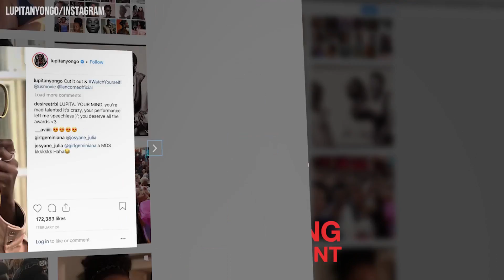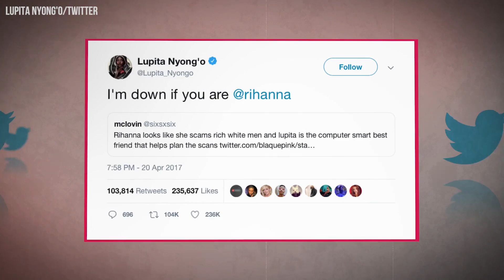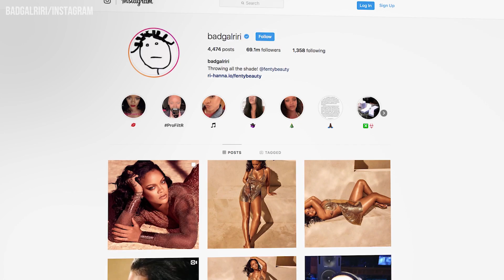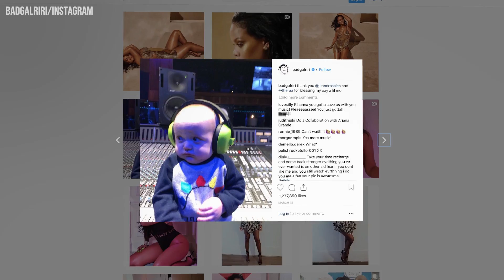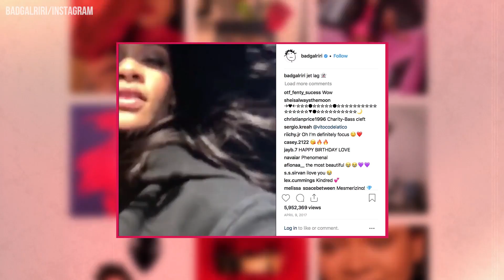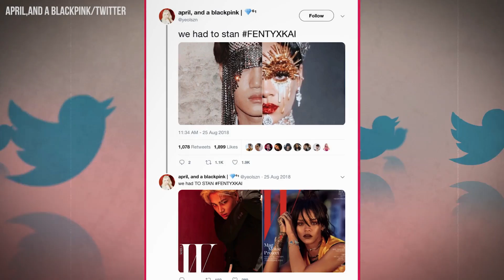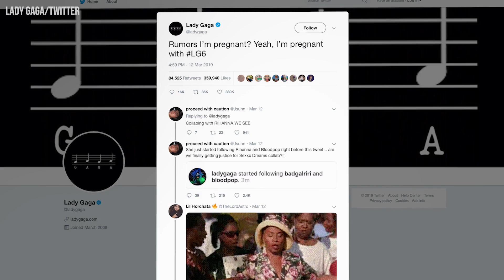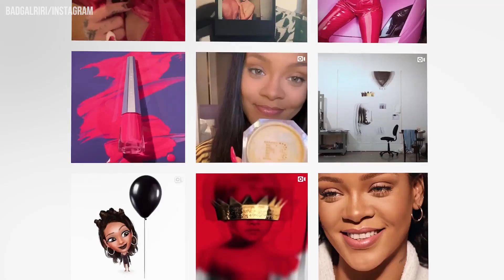10 Times Rihanna Secret Beauty And Music Collaborations Left Us Speechless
When it comes to life, Rihanna follows no rules, which is how she acquired fame, fortune and a great career. But we’d expect nothing less from this musical goddess. She’s a beauty icon who’s a force to be reckoned with. But recently, people have been wondering what’s up with Rihanna. After releasing Fenty Beauty, she’s been laying low, at least on the music charts. But don’t worry! Riri’s been staying busy collaborating and working on a bunch of projects, and yes, that includes new music. The Barbadian beauty is itching to come up with some new hits, and we’re counting the days until her next single drops on iTunes. Riri has been working on a couple of music and beauty collaborations that will leave you speechless. So, what do you think she’s going to come up with next?